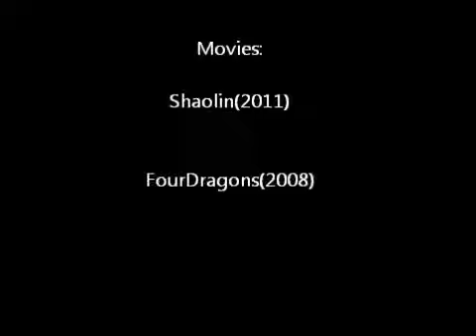Best Chinese warriors workouts || Practical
Best Tv